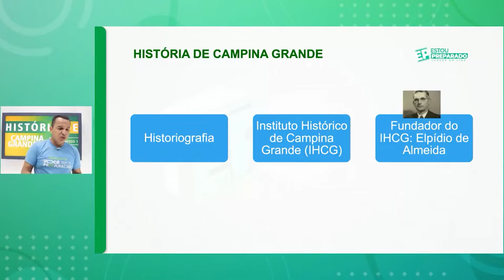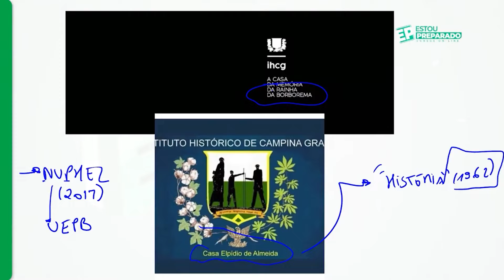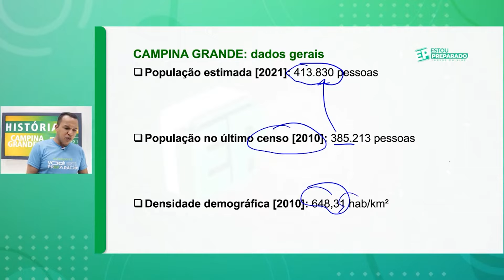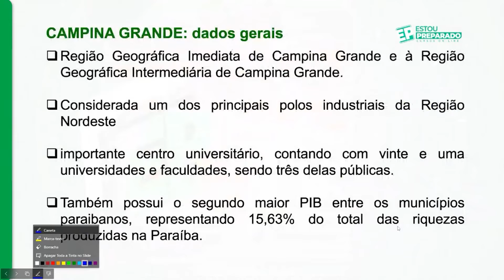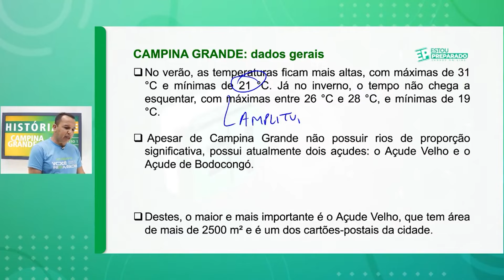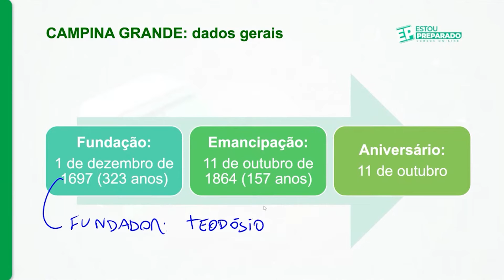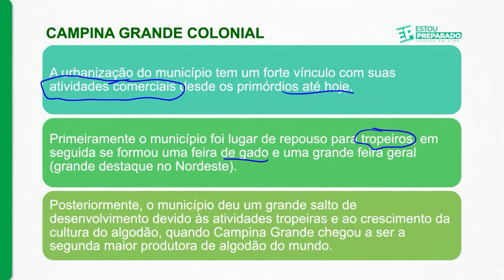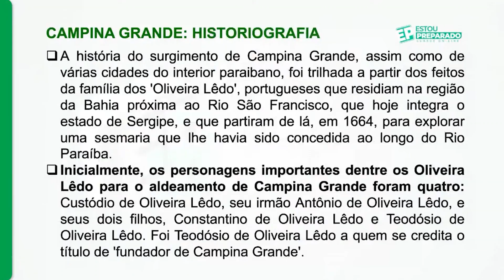HISTÓRIA DE CAMPINA GRANDE-PB [PARTE 1]